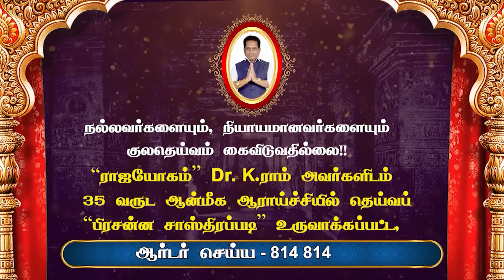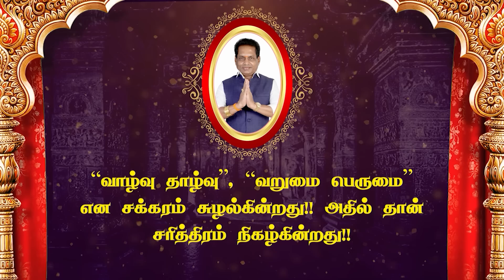Rasi Palan | ராசி பலன் | 28/05/2023 | வார ராசிபலன் | Vara Palan | Dr.K.Ram | Rajayogam | Astro 360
Rasi Palan | ராசி பலன் | 28/05/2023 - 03/06/2023 | வார ராசிபலன் | Vara Palan | Dr.K.Ram | Rajayogam | Astro 360

Weekly Rasi Palan Predicted by" RAJAYOGAM "  Dr. K. Ram Ph.D. ( USA ) Daily Predicted for 12 Rasi. What's Yours? Have a look and start and plan your day with Motivation. Have a great day.

ராஜயோகம் Dr. K . Ram Ph.D ( USA ) கணித்த  வார ராசி பலனை கண்டு உங்களுடைய தினத்தை   உற்சாகமாகவும் வெற்றிகரமாக தொடங்க வாழ்த்துகள்.